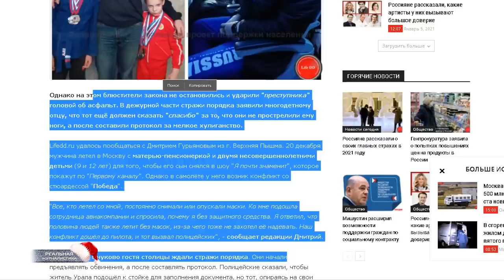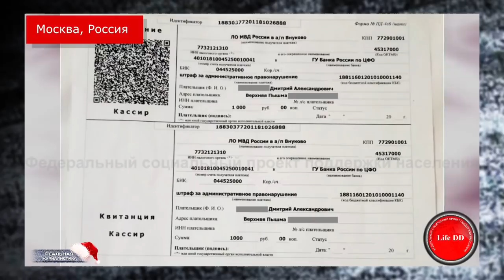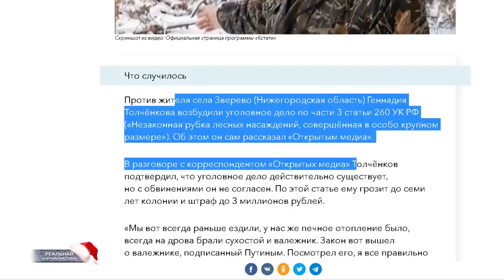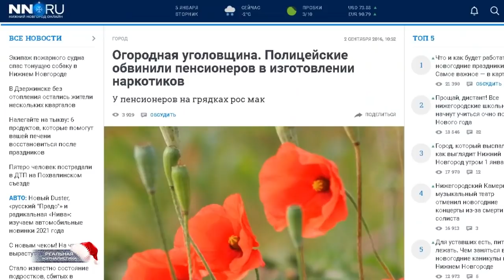2021: "очко" путинской деградации. Россия, которую мы опять потеряли.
Вот вы меня часто спрашиваете - а зачем ты все это делаешь? Какова цель твоих эфиров, программ? Че ты все время нам настроение портишь своим негативом? А мне просто не нравится, что моих соотечественников превращают в дебилов. В деградантов и опущенцев. Мне не по душе, что великий народ с великой историей все больше начинает напоминать стаю диких безмозглых "зашуганных" шавок, у которых нет элементарного чувства собственного достоинства.
У вас какие чувства эти кадры вызывают? Неужели чувство гордости? Вот так может выглядеть представитель великой нации? Народ победитель в самой страшной войне в истории человечества. Разве может нормальный человек так унижаться за тарелку салата? Ага.. а потом бить себя кулаком в грудь и кричать - мы спасли мир от фашизма? Вот они что ли спасли? Себя спасти не могут, опустились.. ниже некуда. Спасатели, блин. Так вот.. мне оно претит. Мне от этого противно и мерзко. Я не хочу жить в таком обществе. Я хочу жить среди людей. Как там было у Горького? Человек - это звучит гордо? А не вспомните заодно, как та пьеса называлась? На дне... Так вот.. мы на дне. Ниже некуда. Это уже днище. Давайте проснемся, что ли.
Это была "Реальная журналистика", поехали!